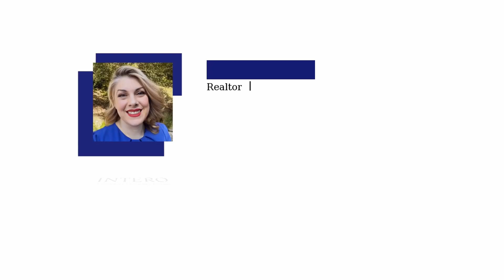for First Time Homebuyers